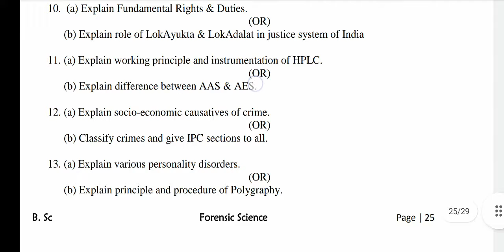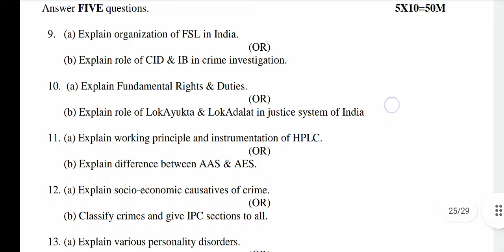AKNU FORENSIC SCIENCE 1st Semester INTRODUCTION TO FORENSIC SCIENCE & CRIMINOLOGY MODEL PAPER 2022